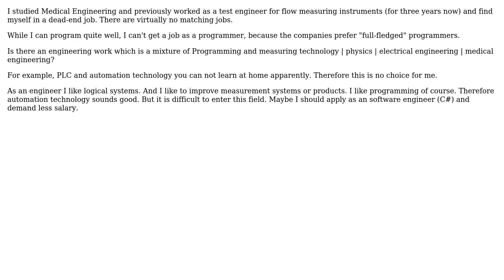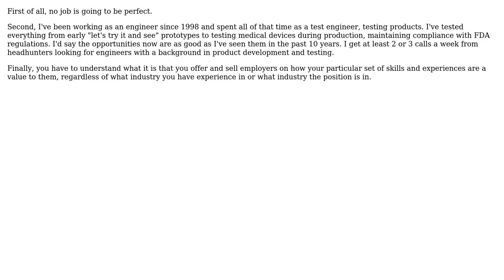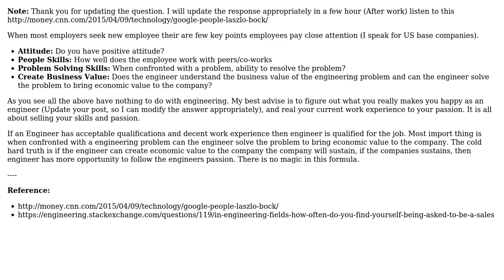What are the career growth opportunities for an Engineer with Product Testing Experience?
Engineering: What are the career growth opportunities for an Engineer with Product Testing Experience?

With thanks & praise to God, and with thanks to the many people who have made this project possible! | Content (except music & images) licensed under CC BY-SA | Music | Images & others | With thanks to user Mahendra Gunawardena user kame user DLS3141 and the Stack Exchange Network Trademarks are property of their respective owners. You are responsible for your own actions.